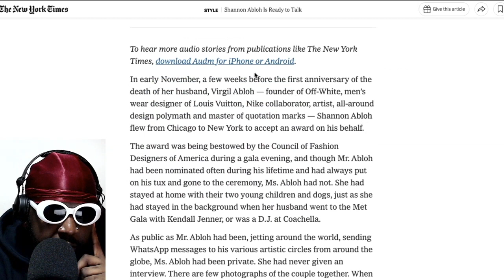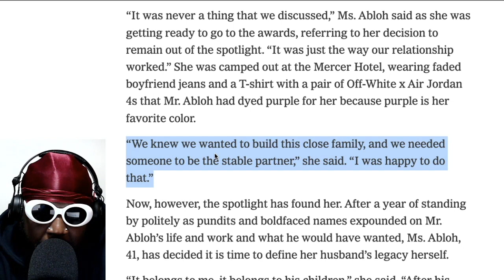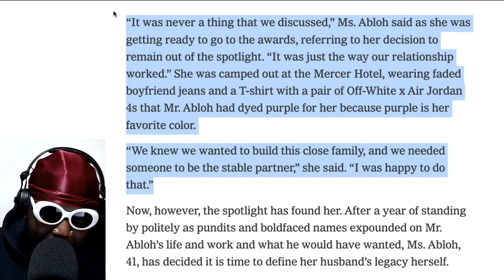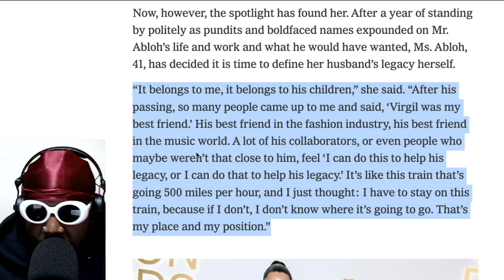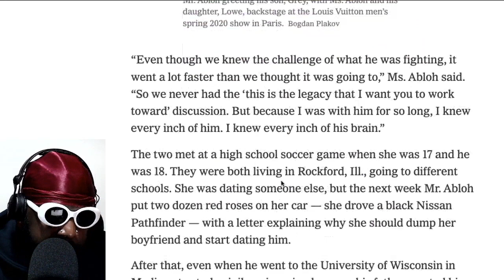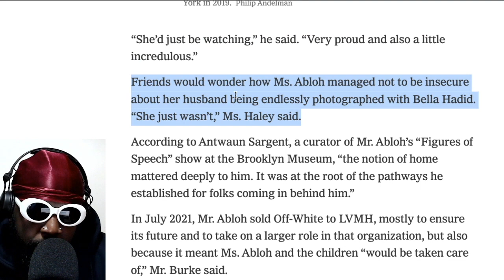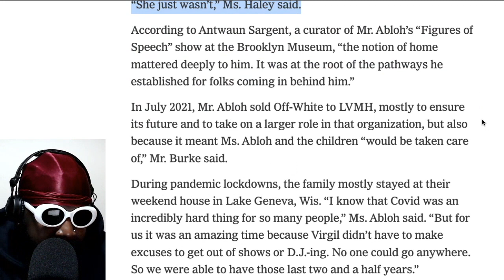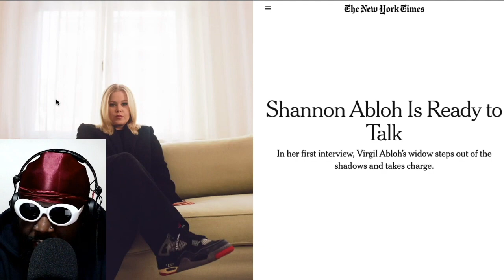Shannon Abloh Speaks